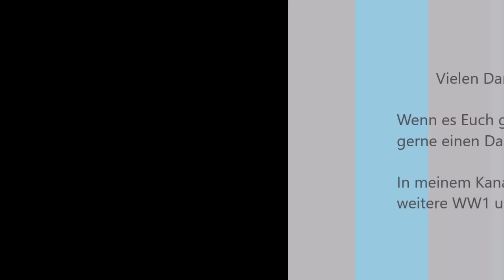WW2 Bunker um Libau im Kurland / Kurlandkessel an der Küste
Bunker aus dem WW2 rund um Libau am Kurlandkessel / Kurland, Lettland...